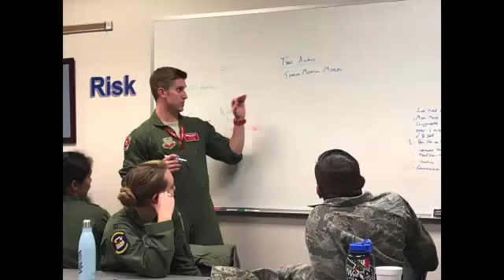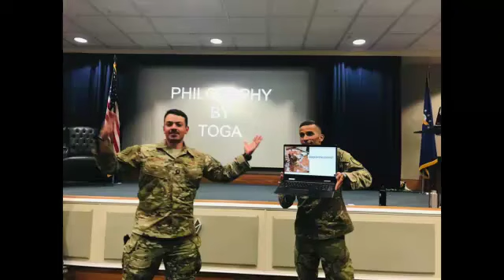19C Graduation Video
The Class of 19C shared their experiences over six and a half weeks at SOS in this video.